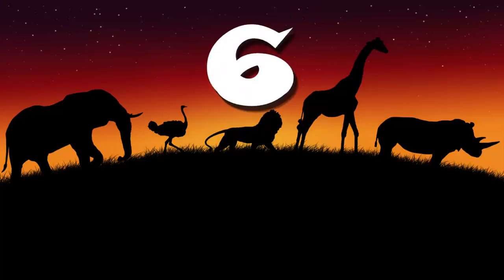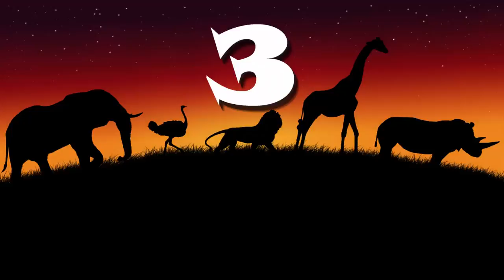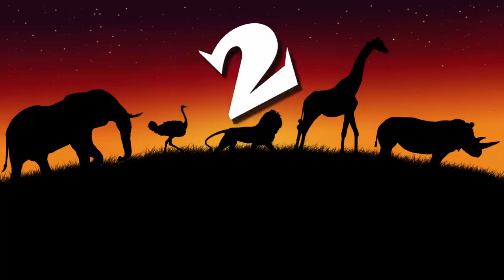Top 10 Recently Extinct Animals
Mankind has the dishonor of quite possibly being the most destructive force to ever hit mother nature. This list looks at some of the more recent, probably lesser .

What do you do to help make things easier on the environment around you?

They may be gone, but their myths and legends shall live on. Join as we count down our picks for the top 10 extinct animals.

Top 10 Creatures That Will Outlive Humanity, inevitably humanity will at some point most likely come to an end but some things will outlive us all.